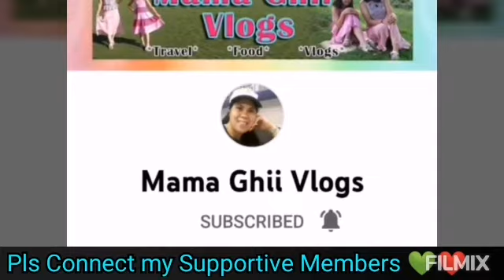Fruit Custard creamy Drink#ramadan